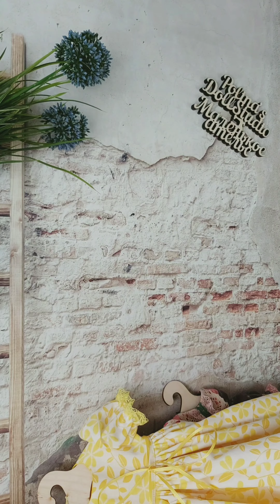Выбираем платье кукле!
Больше новостей в моем инстаграм! polina_s_doll_studio